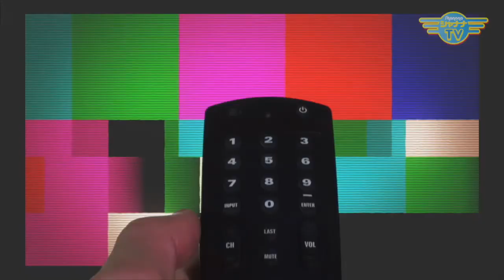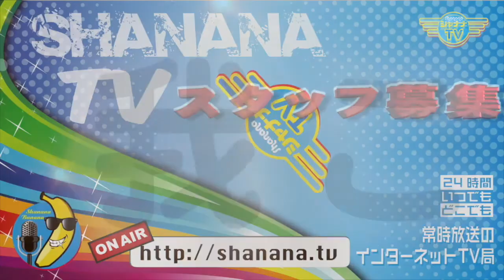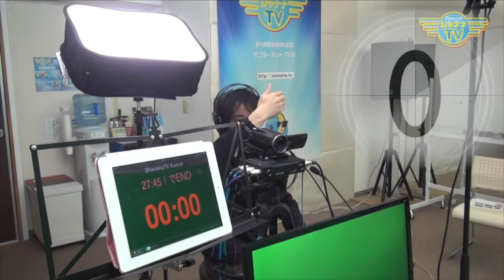海への持ち物で差をつけろ！ 近々の花火情報チェック！｜2017/07/17｜ 121バナナTV【シャナナＴＶ】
夏本番！・・・と言う事で、宇宙服も半そでに衣替え？！ｗ
夏と言えば海水浴！　と言う事で、本編では今回は海に持っていっていく便利なグッズをご紹介！　便利グッズを持参で、快適に・・・そして、皆と差をつけちゃいましょう♪
更に後半では、近々の花火大会の日程をご紹介☆
あなたは、誰と今年のの花火を見ますか～？ヾ(≧▽≦)ﾉ